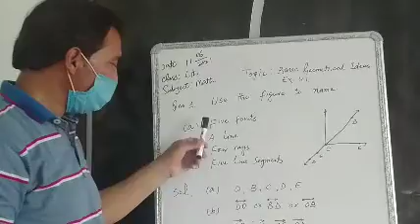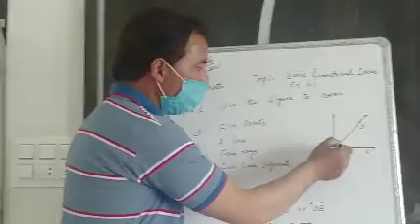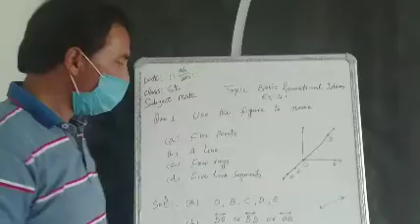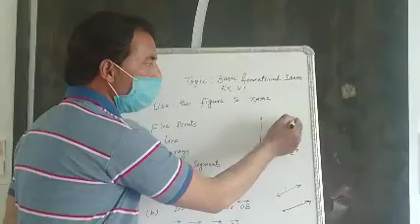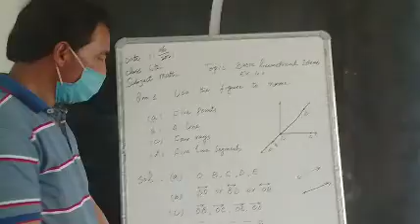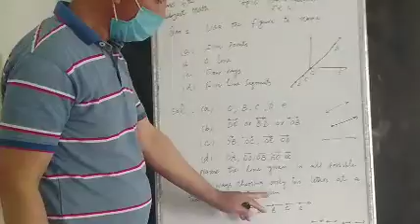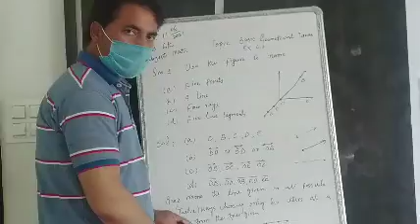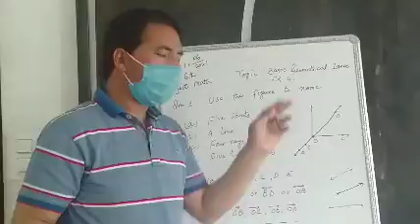CLASS : 6TH MATH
TOPIC:BASIC GEOMETRICAL IDEAS
(EX:4.1) Q.NO:1, 2